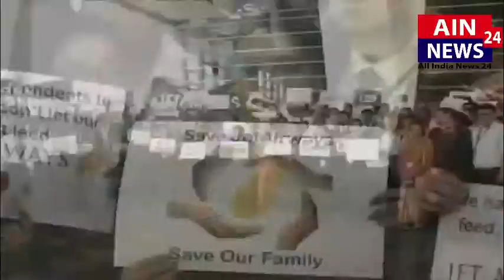Mukesh Ambani to foray into aviation sector? May buy stake in Jet AIRWAYS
AIN NEWS 24